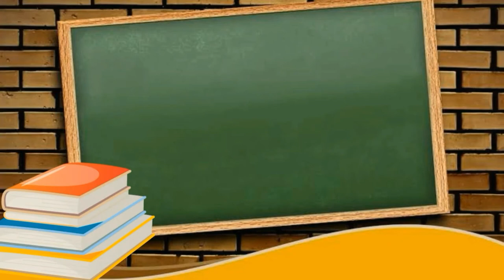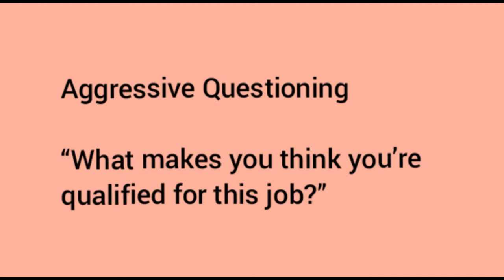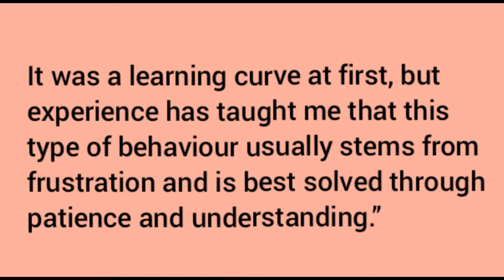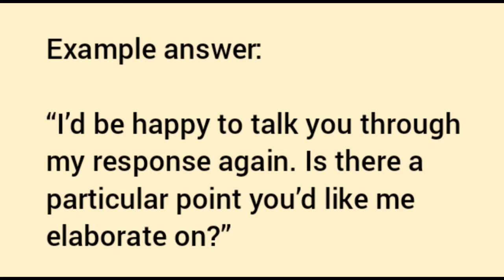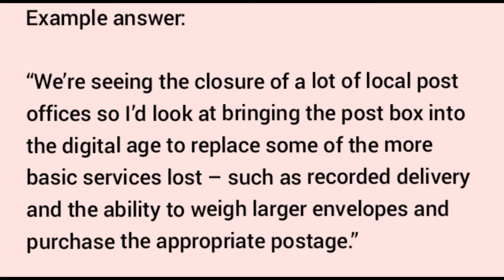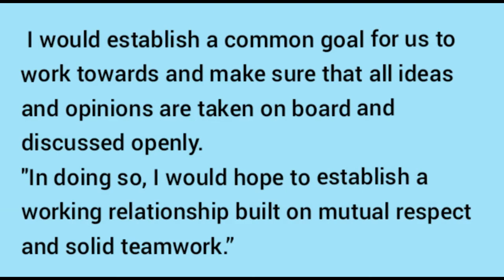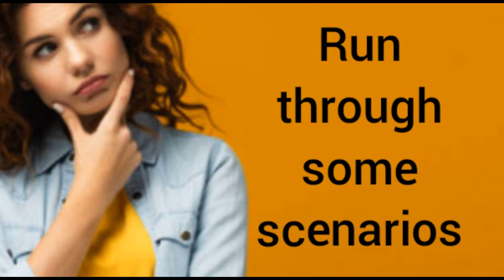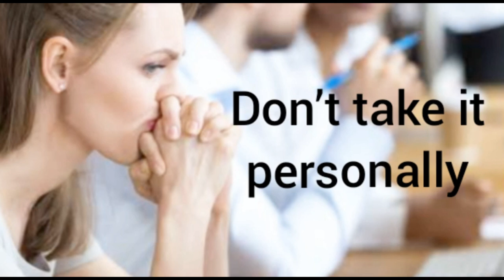What is stress interview || How do you handle stress interview question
What is a stress interview and how does it work?
how do you handle stress interview question
how do you deal with stress interview question
how do you handle stress interview question and answer
what do you do to relieve stress interview question
how you handle stress interview question
What are the questions asked in stress interview?
How do you deal with stress interview?
Are Stress interviews common?
What is a stress interview?
What is the importance of stress interview?
What is the advantage of stress interview?
What is interview advantages and disadvantages?
What are the features of stress interview?
What are stress interviews?
What are the types of interviews discuss some features of a stress interview?
What are important interview features?
What are some examples of stressful situations?
What are stress interview questions?
What do you do in a stress interview?
How do you handle stress Example answer?